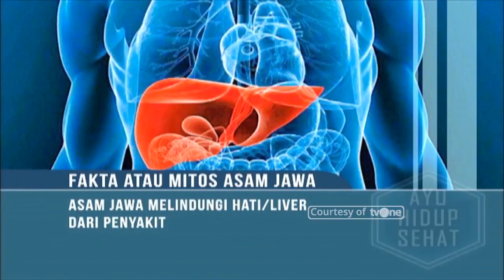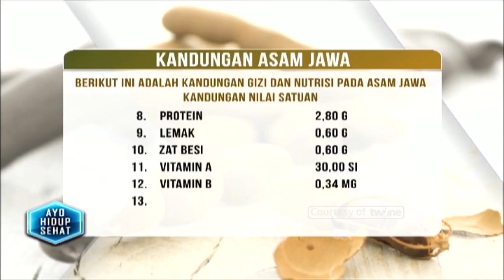Benarkah Air Asam Jawa Bisa Bantu Turunkan Berat Badan? | Hidup Sehat tvOne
Hidup Sehat tvOne - Benarkah Air Asam Jawa Bisa Bantu Turunkan Berat Badan?

(RA01)

Thankyou ☺❤
Hidup Sehat